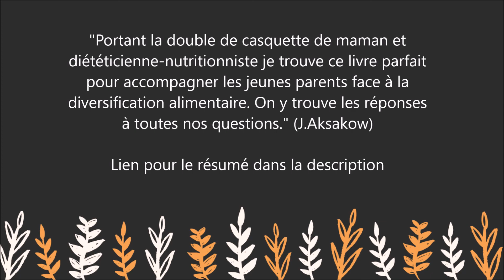Livre : La diversification alimentaire ? Même pas peur !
Pour lire le résumé et commander le livre  " La diversification alimentaire ? Même pas peur !